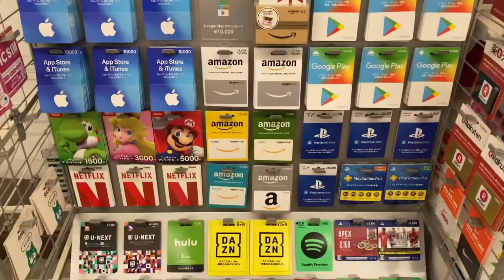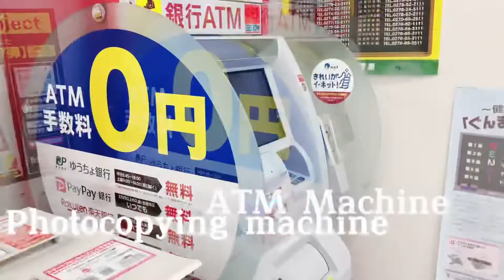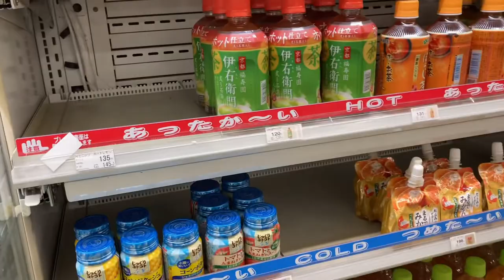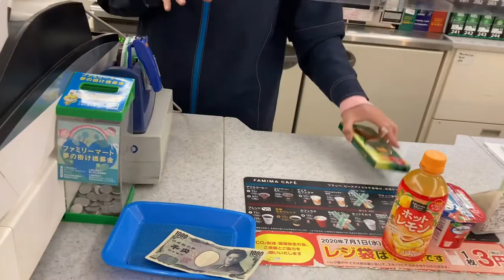FAMILY MART JAPANESE CONVENIENCE STORE IN JAPAN, QUICK TOUR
The FamilyMart Company, Ltd. (株式会社ファミリーマート, Kabushikigaisha Famirīmāto) is a Japanese convenience store franchise chain. FamilyMart is Japan's second largest convenience store chain, behind 7-Eleven. There are now 24,574 stores worldwide in Japan, Taiwan, China, Philippines, Thailand, Vietnam, Indonesia, and Malaysia.